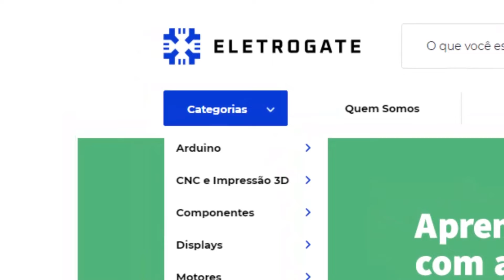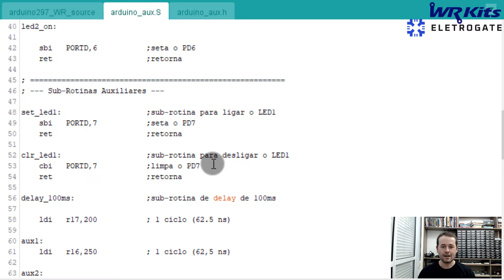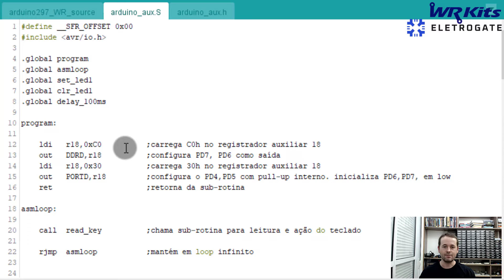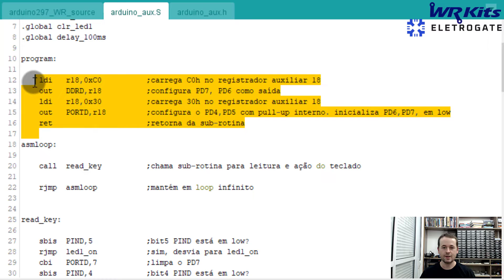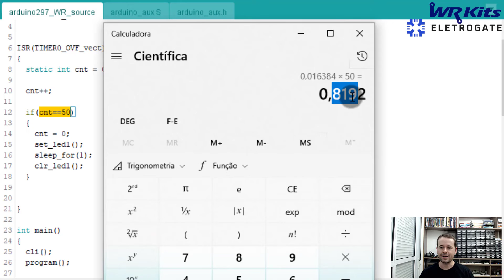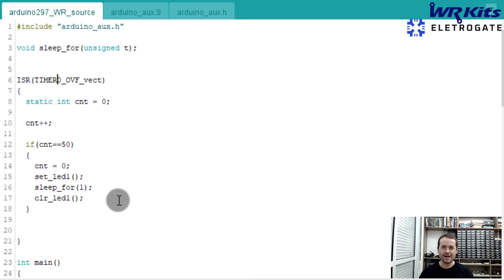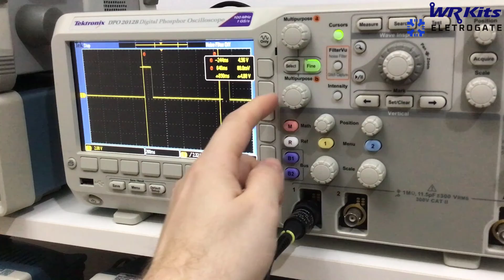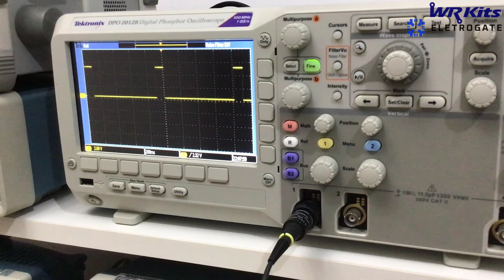UTILIZANDO TIMER0 COM INTELIGÊNCIA | Curso de Arduino #297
Descrição do vídeo:

Veja um método para utilizarmos o Timer0 na Arduino IDE, trabalhando com C, C++ e Assembly! WR Kits curso de Arduino.